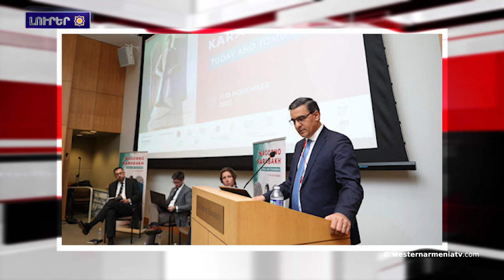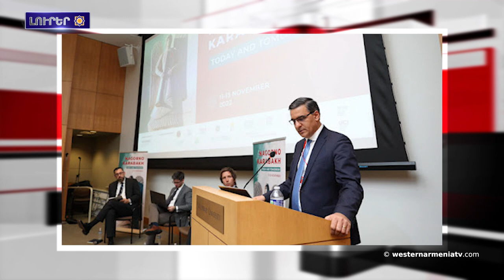Այսօր Մոնթէ Մելքոնեանի ծննդեան տարեդարձն է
1.Արցախցին դարերէ ի վեր, սերունդէ սերունդ ապրած է մէկ վայրի մէջ, հետեւաբար ան բնիկ է․ Րաֆֆի Քորթոշեան
2.«Արցախի ժողովուրդի ինքնորոշման իրաւունքն այլընտրանք չունի»․ Արման Թաթոյեան՝ Լոս Անճելըսի մէջ
3.Տերսիմի մէջ 15 օրով արգիլած են հանրահաւաքներն ու երթերը
4. Ջաւախքի Օրճա գիւղը նոր մարզադահլիճ ունի
5.Այսօր Մոնթէ Մելքոնեանի ծննդեան տարեդարձն է
6.Անահիտ դիցամօր մեհեանը Արտամետի մէջ
7.Հայաստանի պատմութեան թանգարանին մէջ կը ներկայացուին հայկական գորգերու եզակի օրինակներ